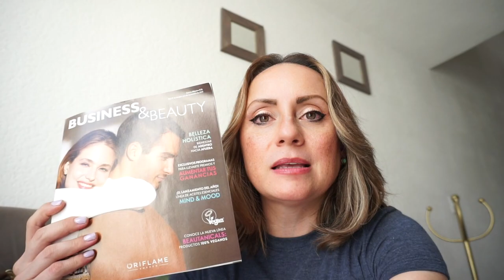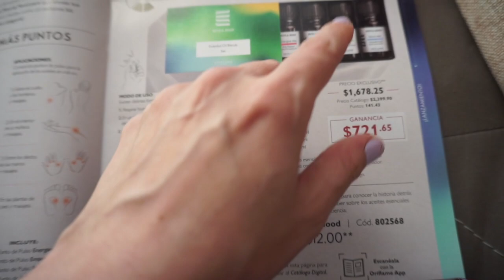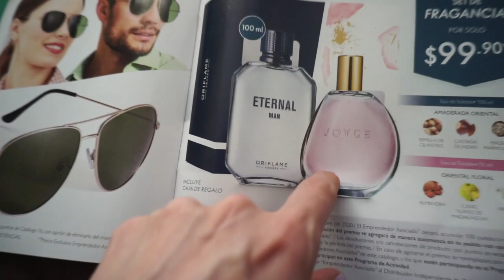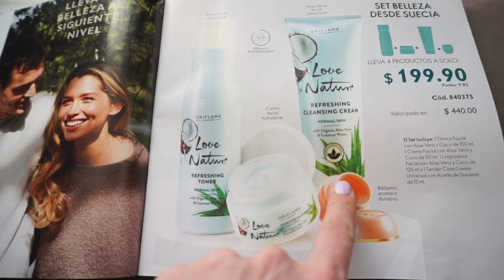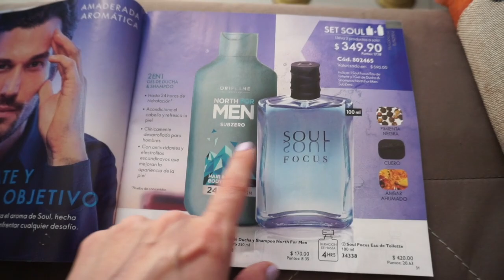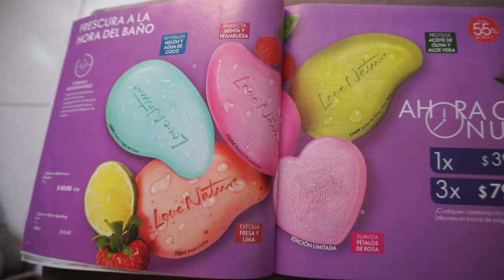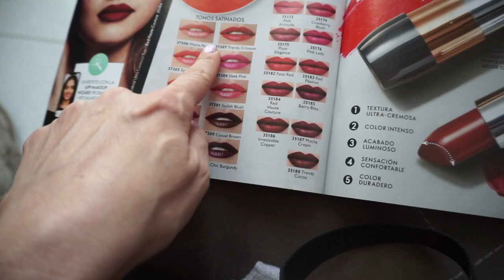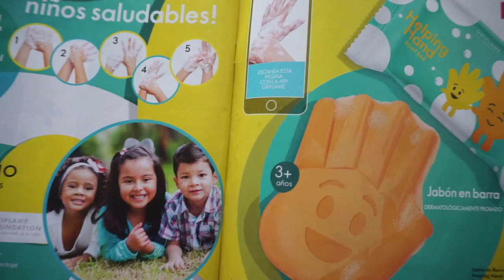IMPERDIBLES ORIFLAME C15 2020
🌹BESITOS SABROSURITA Y MUCHO EXITO

pritty.pat_